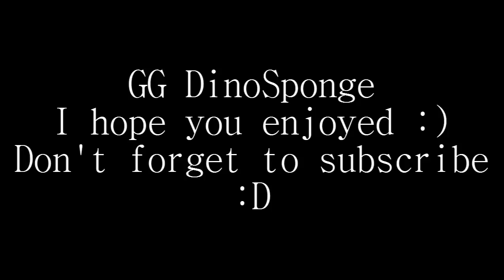First to Five | Ep. 2 | Dinosponge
Vicious Vanilla Productions
Today I do a first to five with DinoSponge.

I use the Optifine Mod which is legal in any MCPVP server. This mod allows you to zoom in on things as you see in my videos and can be very helpful. Also it improves your gameplay FPS and makes your game faster.
I always team with subs. So if you see me in game just say hi.
If you want to know how to see your hunger games stats just go to the MCPVP site and in the top right just search your name!!
Here is my stats if you want to take a quick look:
I currently have VIP and that allows me to join full games...which is amazing!!!
Here is a link if you would like to get a status:
Also if you dont know the hunger games website its this:
I also use the MCPVP Mod which is very helpful, it does update on the minecraft updates and is legal to use. If you would like it here is the link to it:
Whenever it is a update just search "mcpvp mod" and then the update like 1.4.6
Commenting is always helpful and appreciative. Likes also are important.